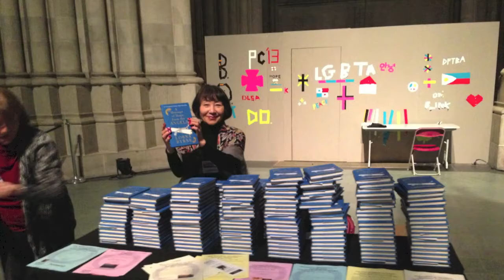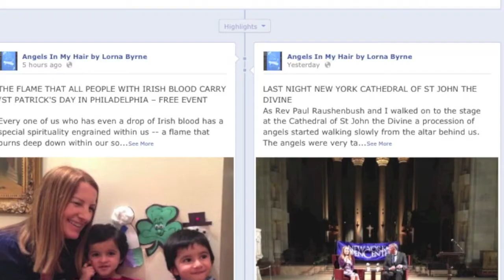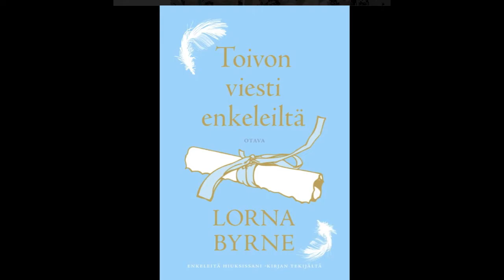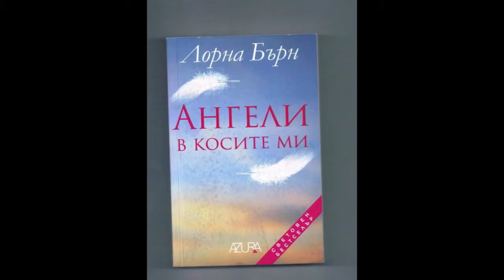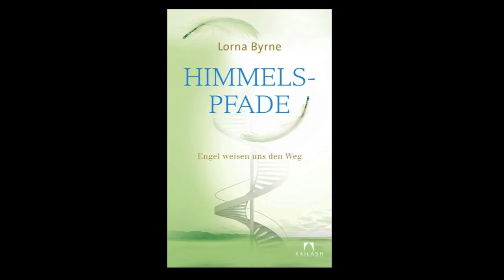LORNA BYRNE QUOTES AND PHOTOS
My favorite quotes from Lorna's books and speeches along with some fun pictures.

Annotations don’t work on mobile so quotes may not appear on your mobile devices. The following version will allow you to see the quotes on a mobile device: